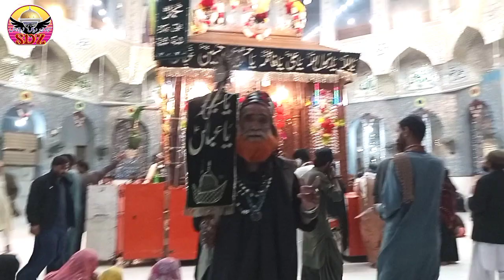Qalandar Kibriya ki darbar | Dua e Abdullah Faqeer | 1st Dec 2021 | Sdz